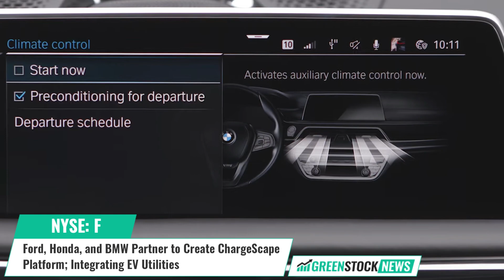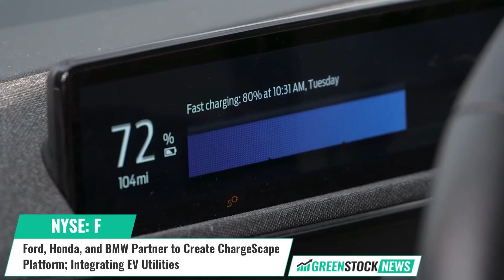Ford ($F), Honda, and BMW Partner to Create ChargeScape Platform; Integrating EV Utilities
Ford Motor Company (NYSE: F), a leading electric vehicle manufacturer, Honda, and BMW are partnering to create ChargeScape, an equally-owned company set to revolutionize the electric vehicle (EV) industry in the U.S. and Canada. This innovative platform will connect EV utilities, automakers, and EV customers, offering benefits to all parties.

ChargeScape's platform eliminates the need for individual integrations between automakers and utilities, allowing electric utilities to access energy from a wide range of EVs. EV customers can earn financial benefits by charging during optimal times, and they'll have the opportunity to share stored energy with the grid through vehicle-to-grid (V2G) applications.

The platform will also provide energy data to utilities, enabling efficient demand response, aligning charging with off-peak hours, and promoting renewable energy usage. This collaboration addresses the increasing demand for electricity due to growing EV sales and infrastructure expansion.

Bill Crider, global head of charging and energy services at Ford Motor Company stated: "ChargeScape will help accelerate the true potential of the EV revolution by providing significant benefits to both utilities and EV customers through smart vehicle-to-grid services."

Ford is a global company based in Dearborn Michigan, inventing breakthrough EVs along with embedded software that defines always-on digital experiences for all customers.

Shares of Ford Motor Company trade on the NYSE under the ticker symbol F.